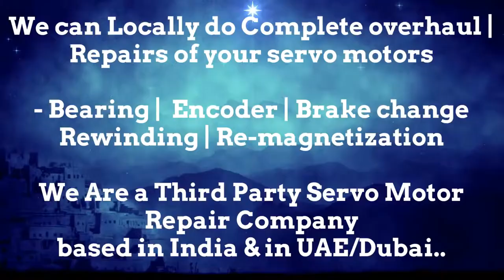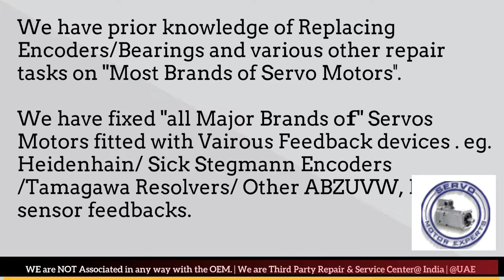haasautomation CNC Siemens,motor feedback system, repair services,Resolver Commutation adjustment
We can help you preserve this investment We can support you in preserving your investment in servo motors and thus increase effectiveness of your Machinery.

1. We can help you in Preventing the failure of servo motors
2. We can help you by "Predicting the failure of Servo motor"using condition monitoring techniques and thus help reduce/eliminate downtime through scheduled Repairs of the servo motors.
3. We can Prepare you to handle the failure by identifying what resources are needed to restore the servo motor back to working condition, in case the motor fails.. and helping you Arranging the availability of those resources
4. Restoring the Servo motor to working condition if it Does fail. using resources arranged in step 3 above.

We can help if your motor has a minor issue or a major overhal.